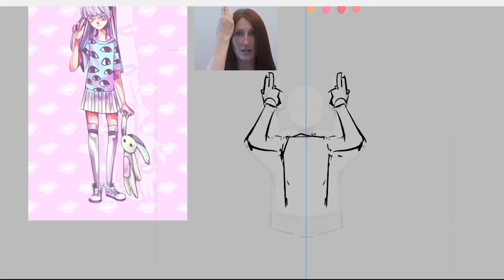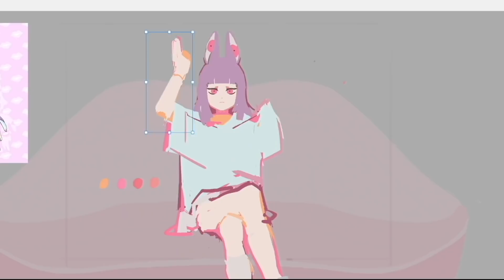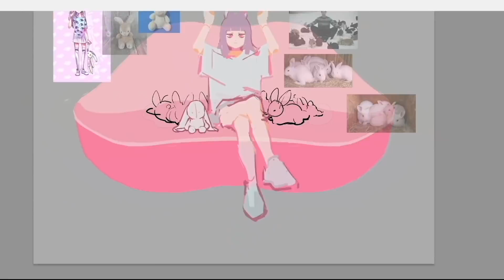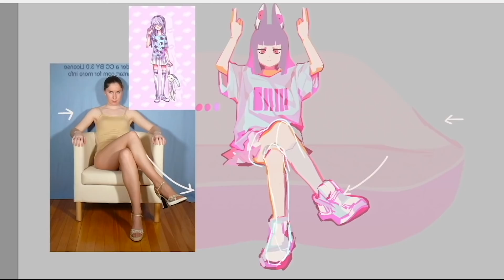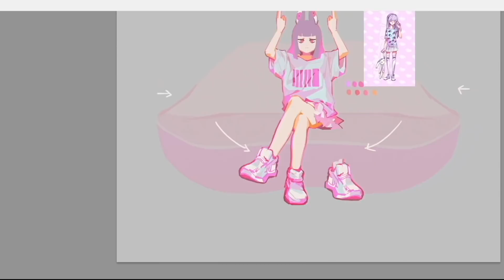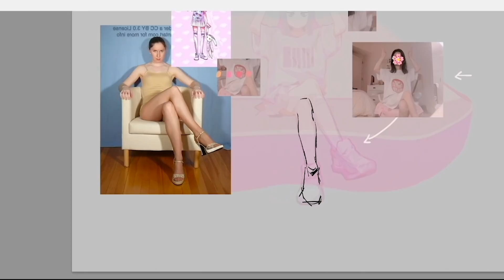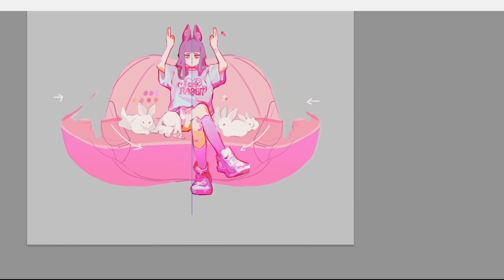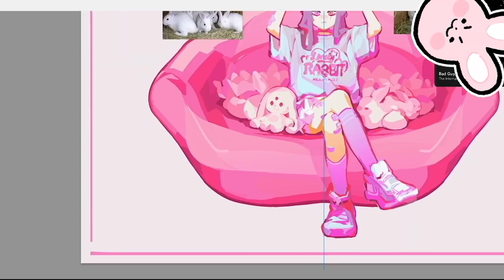TABLET REVIEW ✦ XP-PEN DECO PRO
Hi guys! A while ago, I was given the wonderful opportunity to review XP-PEN's Deco Pro tablet!  I spent a lot of time with this tablet in order to properly assess the product, and I'd like to share the information I gained with you! And a big thank you to @konvee_kou on twitter for editing the speedpaint portion of this video!

Onto the basics: The XP-PEN Deco Pro (S) is a graphics tablet that is compatible with Windows, Linux, Mac, and Android! It comes in small and medium sizes. Its design won a Red Dot Award for its sleek product design. Further information can be found on the XP-PEN website, which I will link at the bottom of this post & on a pin in the comments.

PACKAGING & DESIGN: 『 ✦✦✦✦✦ 』

The Deco Pro only uses one cable to connect to your drawing device, so it doesn’t clutter your drawing space and feels very stylish. It’s a lightweight tablet with no extraneous parts, so it is easy to carry around.

The Deco Pro's work area will light up in blue when plugged in, which makes it easier to identify the active part of the tablet. It also includes a dual control dial that can be used as a virtual trackpad as well as a physical dial that you can customize the effect of, meaning it will always be suited to your tastes.

The instructions to install the XP-PEN driver were easy to understand. I had no trouble downloading the driver and setting up my tablet. The interface on the driver application is very simple; I was able to adjust my tablet properties without an issue.

The tablet worked beautifully and I was surprised to see how smoothly I could draw with it. The only issue I had was with the sensitivity of the pen’s right click button, as I sometimes had to click several times or press harder to get the action to register.

CONCLUSION:『 ✦✦✦✦✧ 』

All together, I really enjoyed using the Deco Pro. It is a solid tablet that delivers on what it promises, and feels like it will last for a long time. I think artists of any experience will be able to draw on the Deco Pro.

At a price point of $99.99, it is a third the price of one of my tablets, and works just as well! I would recommend it to beginner and intermediate artists as a high quality investment, but I believe it will serve professionals too! If you're looking to buy a tablet that doesn't have a display screen, I would highly suggest to purchase this one.

✦ 00:00《 memo 》

✦ 00:14《 secret 》
╰ composer: ryuuuu

✦ 03:43《 THE MMORPG ADDICTS ANTHEM 》
╰ artist: TENKOMORI

✦ 08:29 《 GimmexGimmie 》

✦ 12:04 《 shunran 》